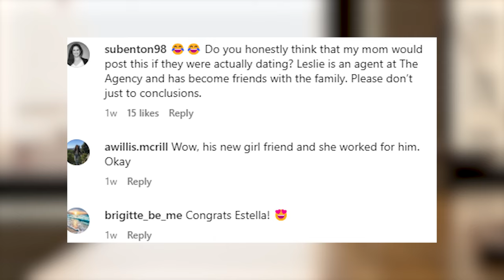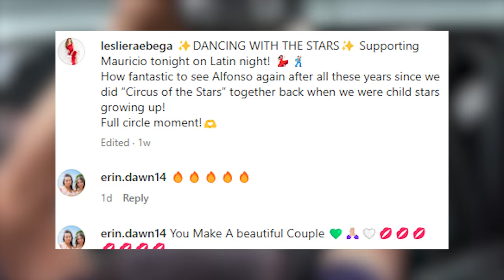Mauricio Umansky Sparks ROMANCE RUMORS With Actress Leslie Bega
Well that didn't take long at all.